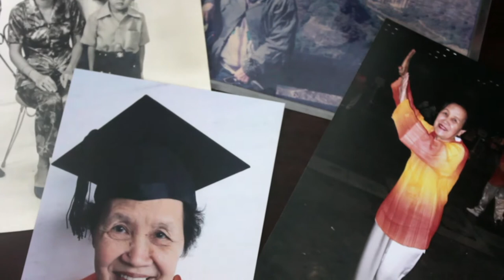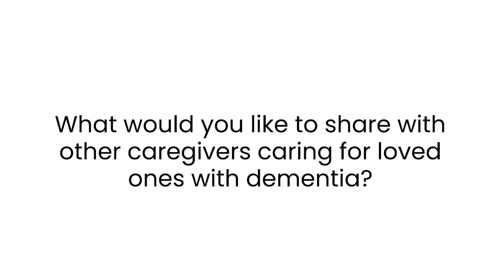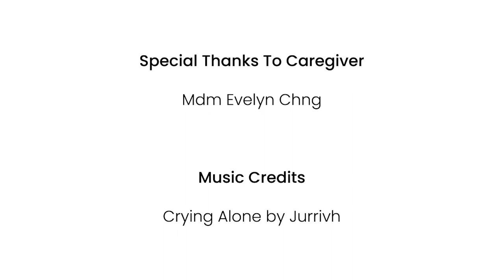The Beauty of Caregiving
Intergenerational video project gives students a better understanding mental illness and caregiving
A collaboration between CAL, Agency of Integrated Care and Nanyang Academic of Fine Arts

Video created by NAFA Year 2 Students for module ‘Issues in Society’